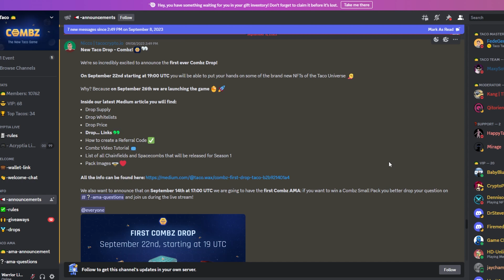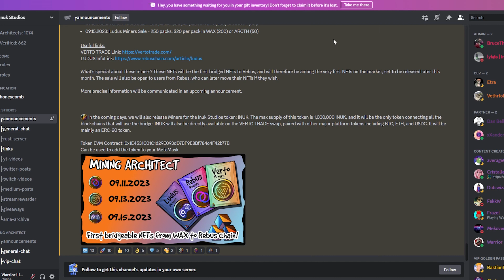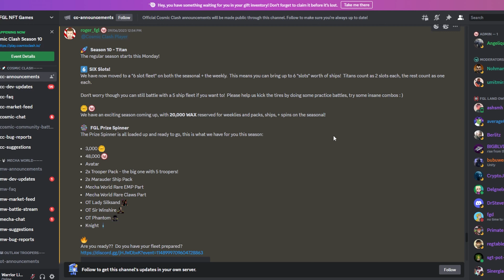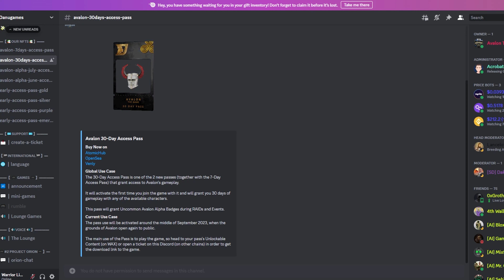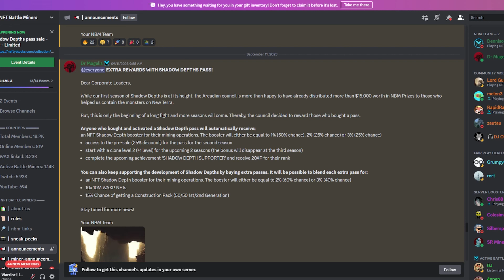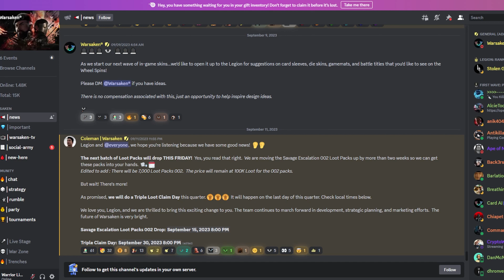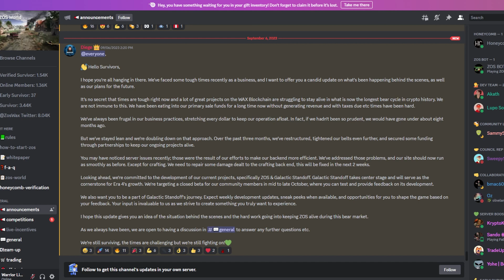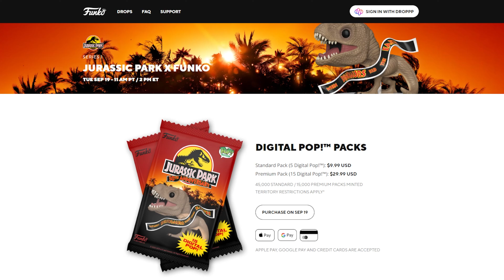Wax Weekly Recap for September 16th | The Latest News and Updates for the WAX Blockchain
This is the Weekly WAX NFT Games Recap for September 9th!